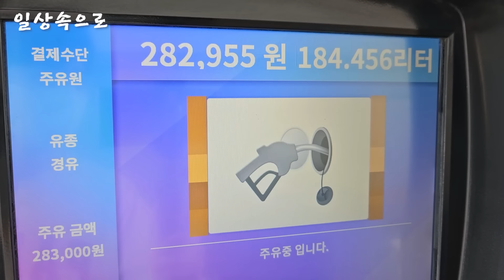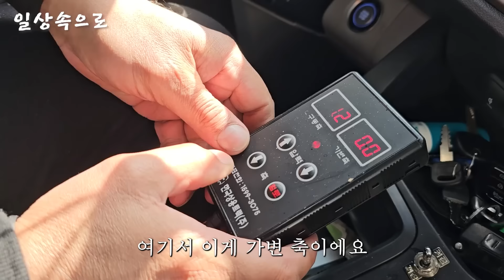한국으로 귀화 아파트 2채 산 인도 출신 트럭커 | 휴먼스토리 | 30대자영업자이야기 | 직업의모든것 | 장사의신 | Indian Trucker Living in Korea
▶ 본 영상은 어떠한 제작비용도 지원받지 않고 제작된 영상입니다.

영상을 재밌게 시청하셨다면

▶ 영상 속 주인공

하루를 열심히 살아가는
사람들의 일상을 담고 있습니다

업종에 관계없이 누구나 신청가능합니다
당신의 이야기를 들려주세요.